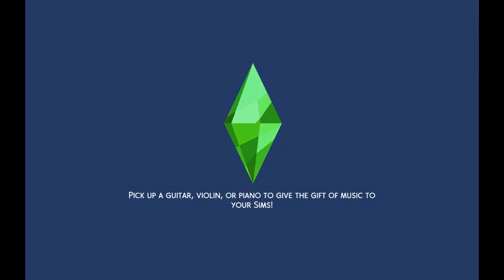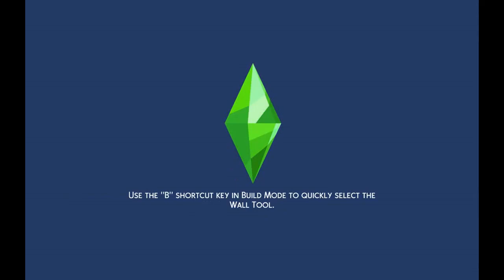The family that I finished making money scenario ep 144